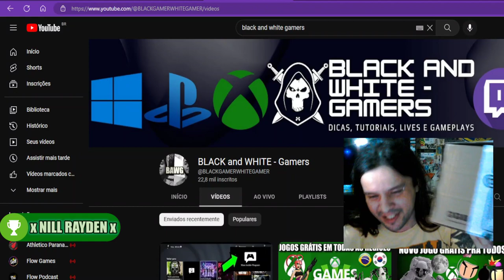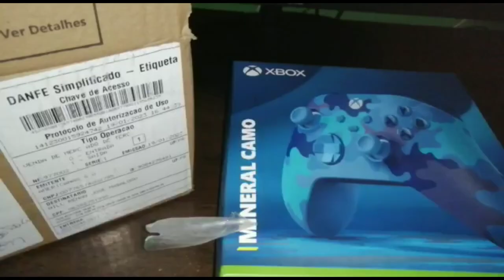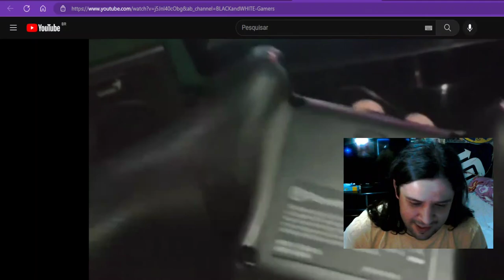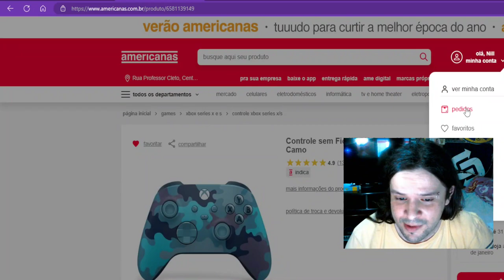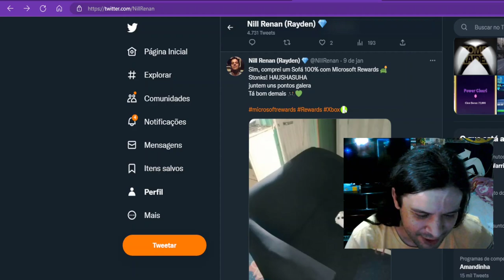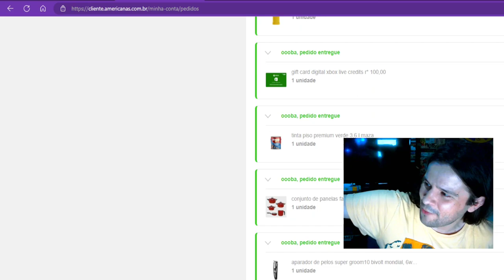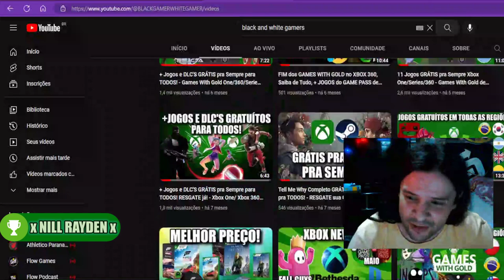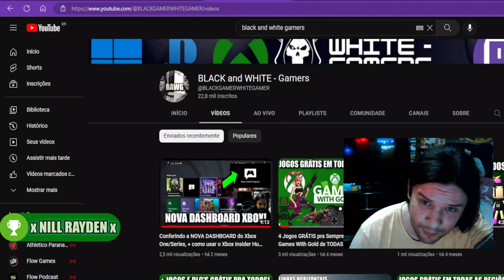Mineral Camo - Xbox Controller, Unboxing e comparativos, pago via Rewards + Americanas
Fala Galera, unboxing e impressões do novo modelo de controles, do Xbox Series / Xbox One, modelo Mineral Camo, azul
dando um resume e comparativos do grip, aderência, material, comparado aos controles padrão Preto e Branco, do Xbox Series, S e X
controle todo pago com Microsoft Rewards, obtidos por vales da Americanas no serviço

Twitter Canal: @bawgamers
Gamertag: x NILL RAYDEN x